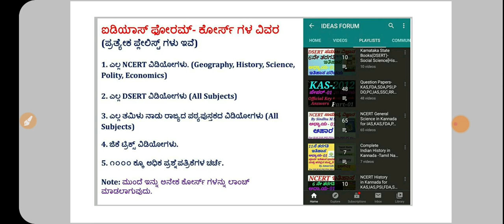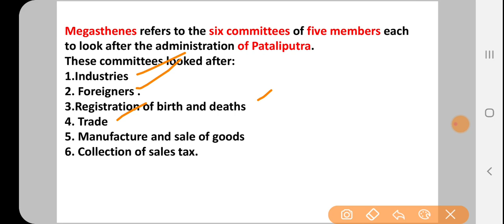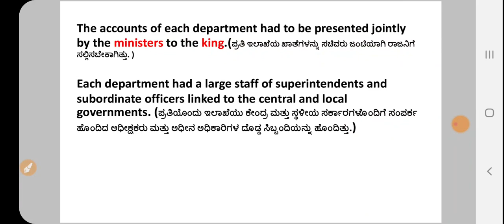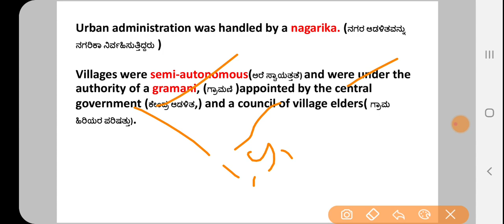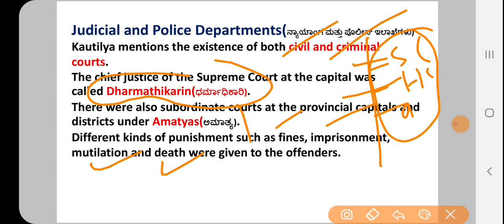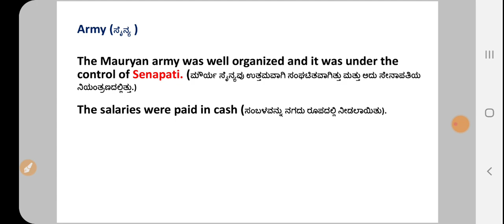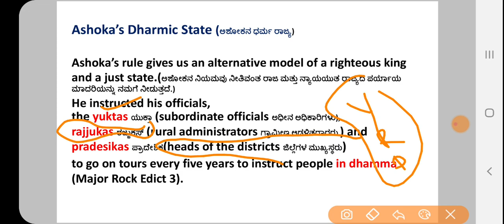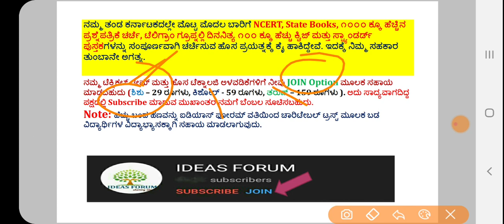Tamil Nadu State Books in Kannada-11 Class|History C-05 Maurya Empire(P-2) for IAS,KAS,PSI.FDA,SDA.